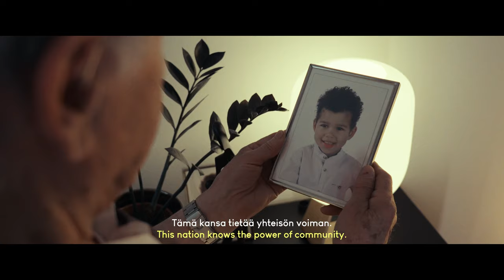Huuhkajat kirjoittaa tarinaa suomalaisuudesta. | Huuhkajat writes a story of Finnishness.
Huuhkajat kirjoittaa tarinaa suomalaisuudesta. TÄNÄÄN ja tulevaisuudessa.

Huuhkajat writes a story of Finnishness. TODAY and in the future.